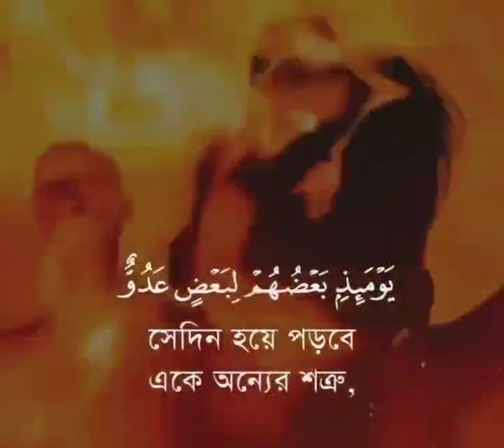খুব সুন্দর তেলাওয়াত কলিজা ঠান্ডা করার মত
★~ SHAKIL HOSSAIN ~★